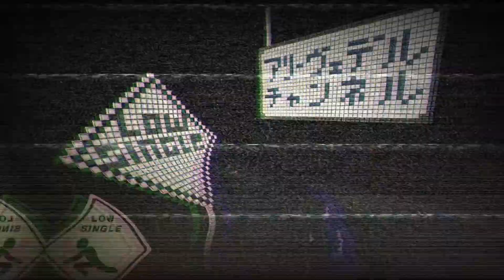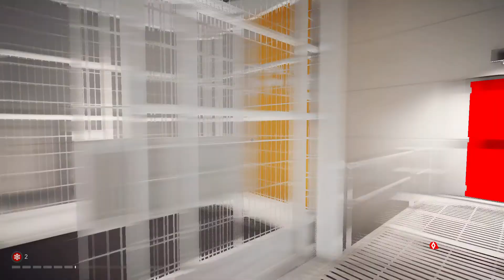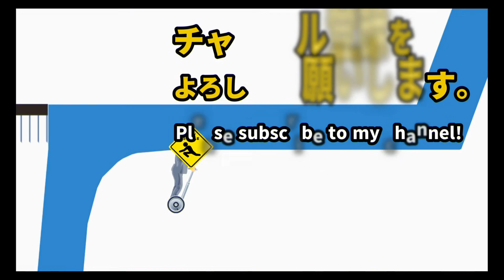#15 FPSパルクール【 Mirror's Edge Catalyst ミラーズエッジ カタリスト 】実況 落下し続ける悪夢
ハッキングは楽じゃない。サーバーにたどり着くまでに、そしてサーバーにたどり着いても落下死。風邪の時に見る悪夢みたいだ。
早くこの夢から覚めたい…（落下しながら）